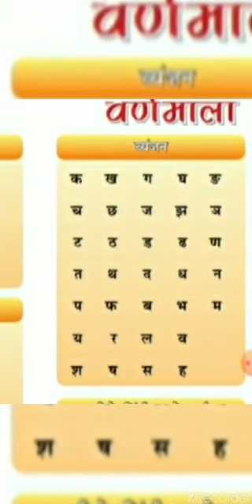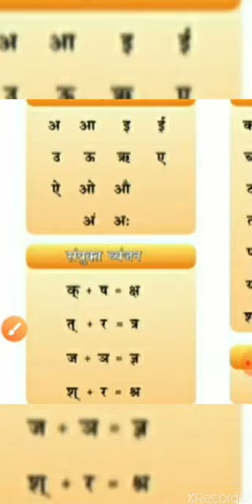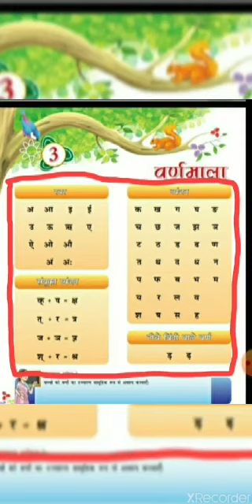Hindi class by Suchita Singh for class 1